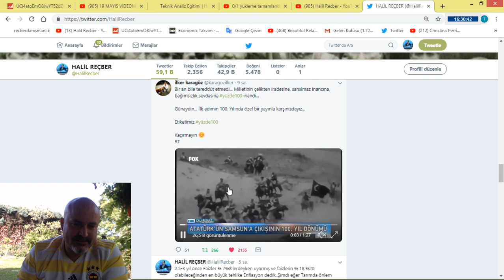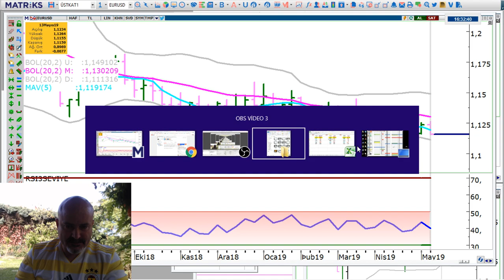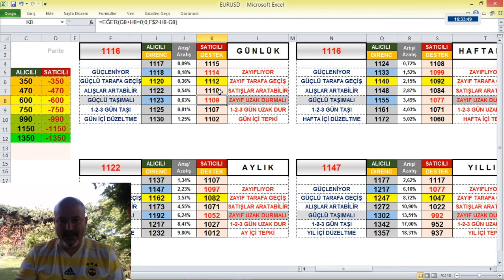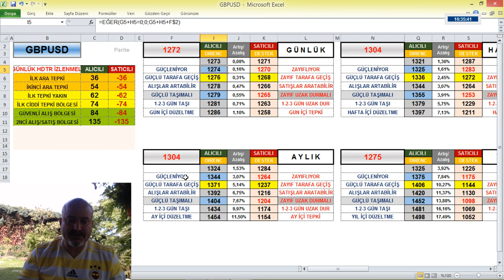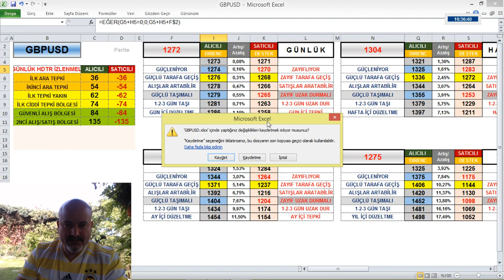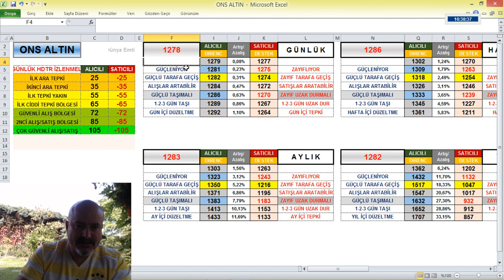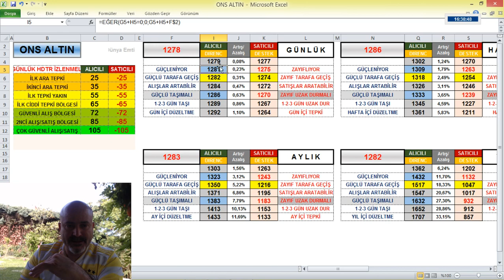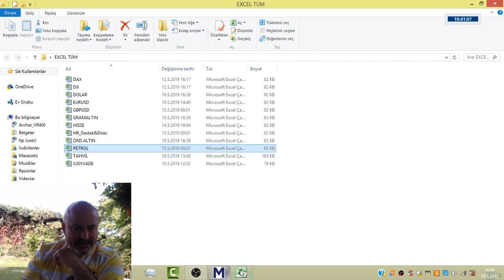DOLAR ENDEKSİ 100'E DOĞRU..DOLAR*EURUSD-GBPUSD*PETROL*ON ALTIN*GRAM ALTIN..